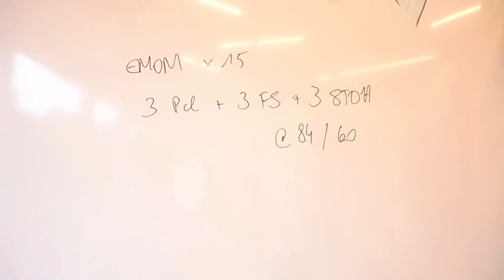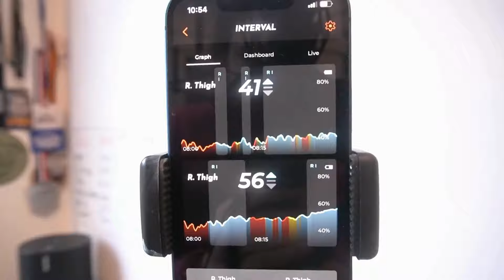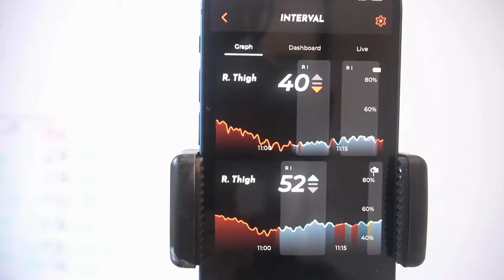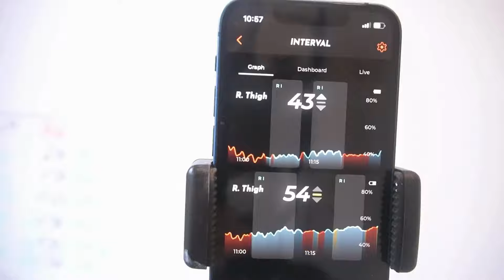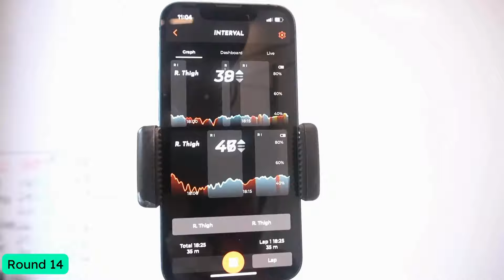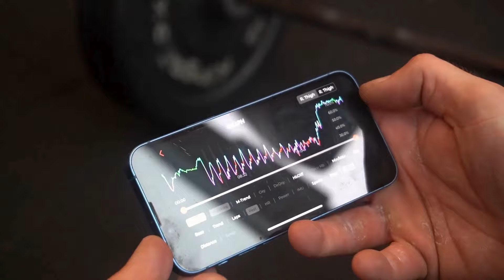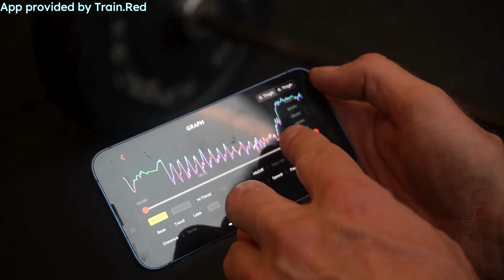I challenged Jelle Hoste to a Workout (physiology explained)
In this video I go head to head with CrossFit Games athlete Jelle Hoste. We do the benchmark workout ‘Macho man’, an EMOM of 3 power cleans, 3 front squats and 3 jerks. During this 15 min workout we measure muscle oxygenation with a Near Infrared Spectroscopy (NIRS) sensor.

Interested in the data? Check 09:33 for the full breakdown. Understand the physiology why HE is elite and I am just a regular joe 🙂.

FOLLOW US for FREE evidence based education on Fitness and Nutrition.

wod science
evan peikon
fnirs
training think tank
wearable technology
wod science
wod-science
crossfit games
crossfit wodapalooza 2024
wodapalooza 2024